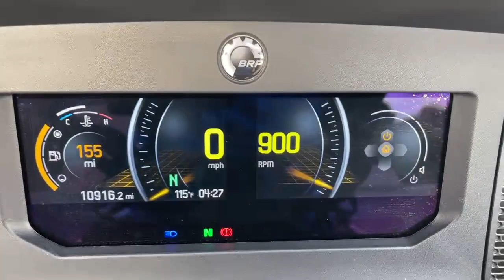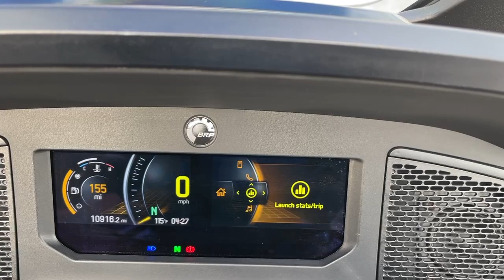2020 CAN AM RT SE6 Limited 10K miles